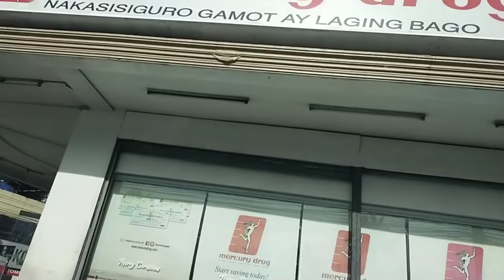Ang Hindi pwedeng Mawala sa RoseJam Store ngayon na Paninda! Market Day!Anong Meron sa GinkalaMansi?